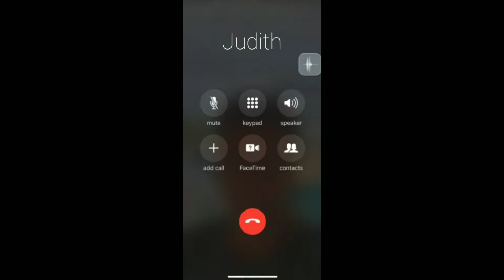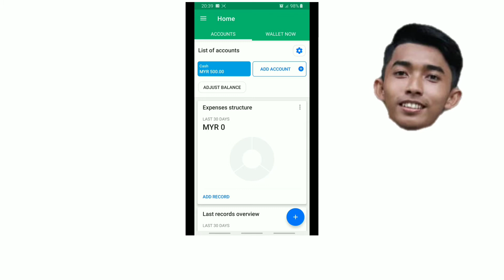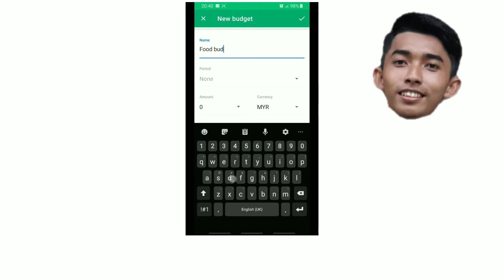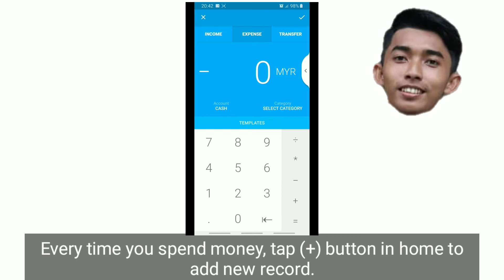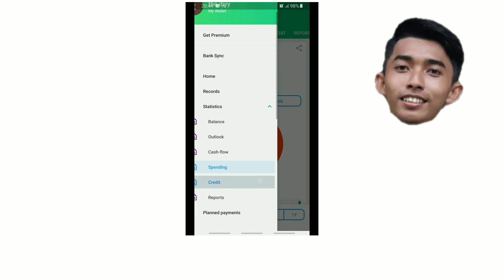ICT Competancy MPU 3412 2020 Group Project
G03-2